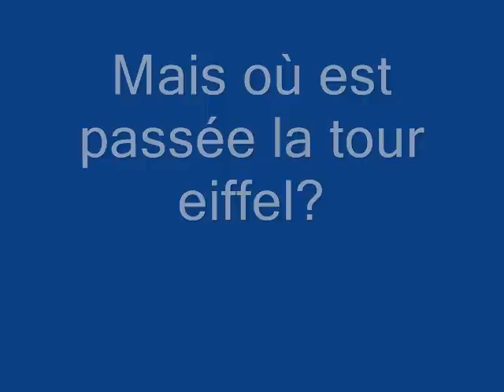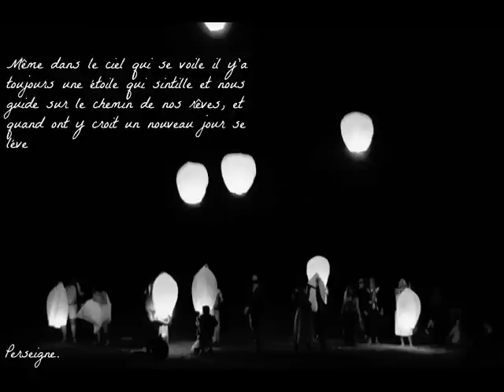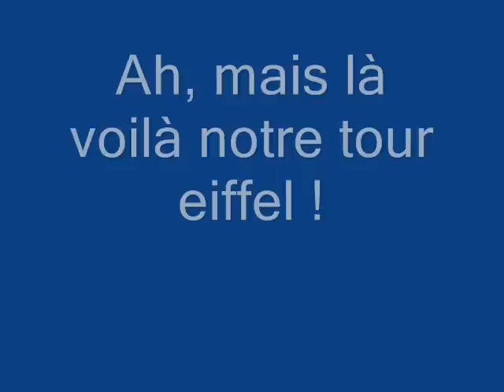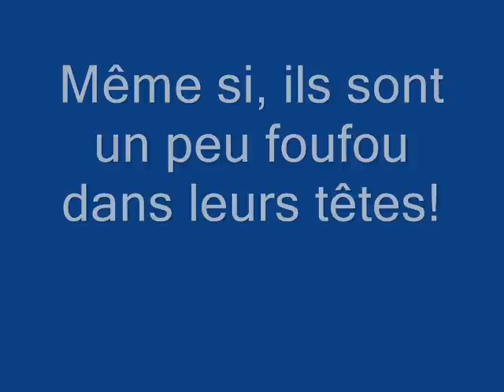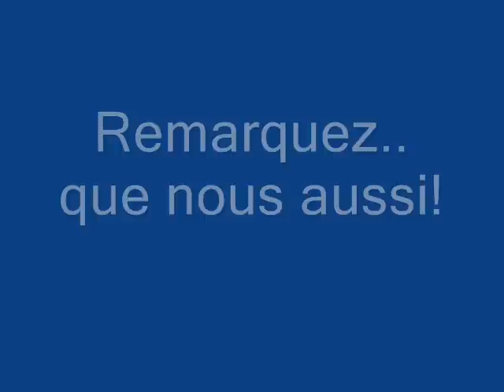Perseigne 2012 en images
Une petite vidéo, avec toutes les joulies photos de août 2012